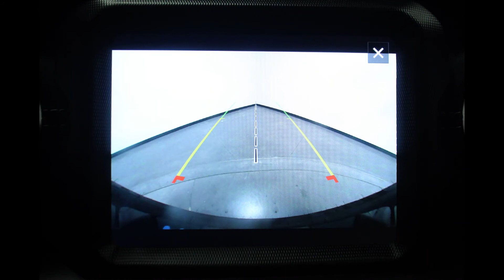1C4JJXP60NW113519- 2022 Jeep Wrangler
Come check out this 2022 Jeep Wrangler at Heller Stores!